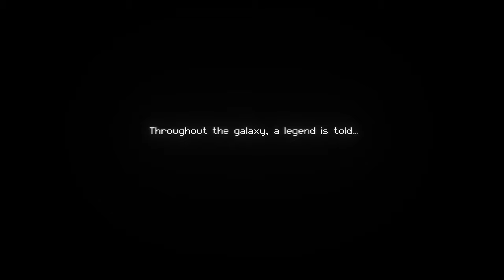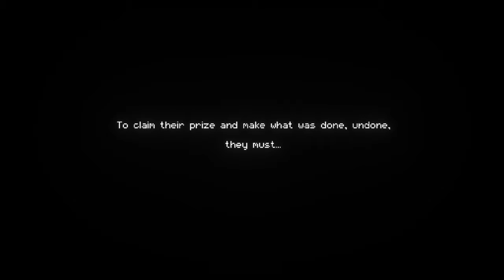Enter the Gungeon Ep 1